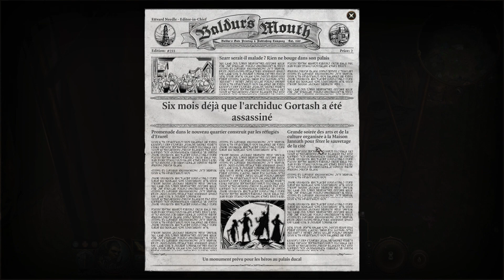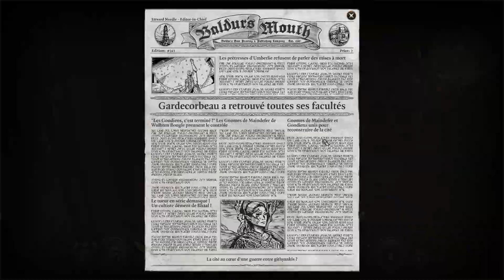Baldur's Gate III | 106 | FIN: ... Une nouvelle aventure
Cent-sixième épisode du let's play de Baldur's Gate III.

Enlevé, infecté, perdu... Vous vous transformez peu à peu en monstre, mais alors que la corruption qui est en vous ne cesse de gagner du terrain, elle accroît également votre pouvoir. Cela pourrait vous permettre de survivre, mais il y aura forcément un prix à payer et, plus que n'importe quelle capacité, ce sont peut-être les liens que vous aurez réussi à tisser avec les membres de votre groupe qui constitueront votre plus grande force. Pris dans un conflit entre les dieux, les diables et des forces sinistres originaires d'autres plans, vos compagnons et vous devrez décider du sort des Royaumes Oubliés..